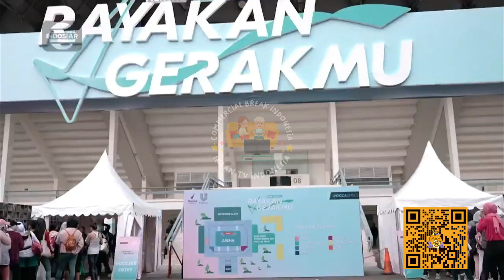IKLAN REXONA HIJAB NATURAL • 60s (2023)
commercial break
iklan ramadhan
iklan ramadan
iklan indonesia
tvc indonesia
tvc
televisi commercial
televisi commercial indonesia
indonesia tvc
iklan tvc
iklan tv
jeda iklan